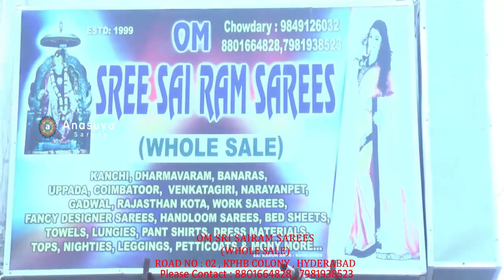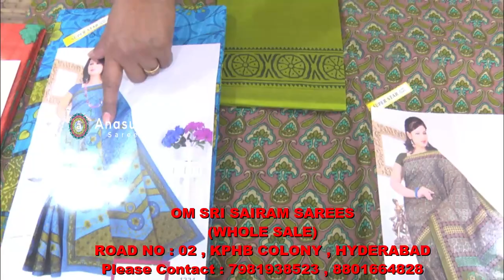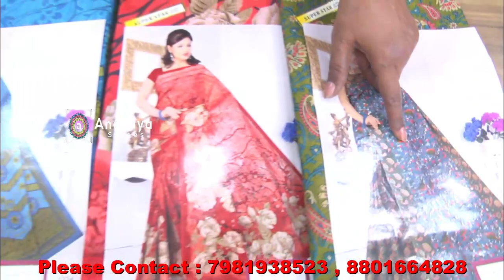అతి తక్కువ ధరలో 100శాతం కాటన్ చీరలు 100% Pure Cotton sarees with Price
100% Pure Cotton sarees with Price